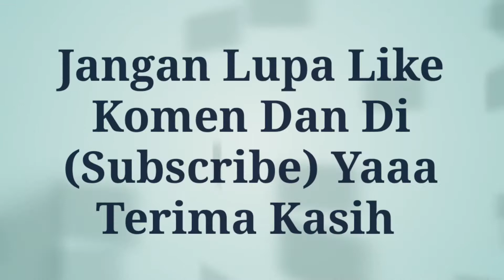Cara Muda Cukur Rambut PERWIRA Bapak Bapak.2021.Tutorial Sempurna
Tehnik Potong Rambut Pria Bapak Bapak Berambut Tebal Dan Lurus Muda Untuk Pemula